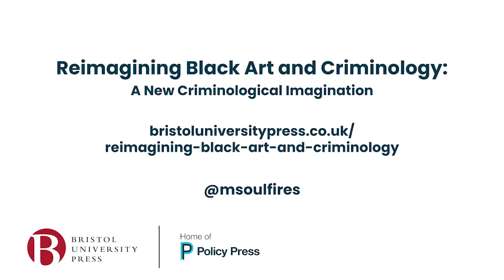Book launch: Reimagining Black Art and Criminology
It is time to disrupt current criminological discourses which still exclude the perspectives of black scholars.

Watch Martin Glynn talk about his new book ‘Reimagining Black Art and Criminology’ and find out about the relevance black artistic contributions have for understanding crime and justice in our society.